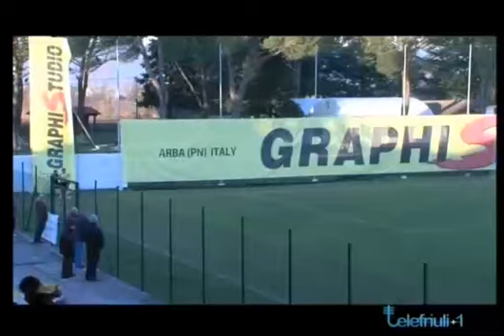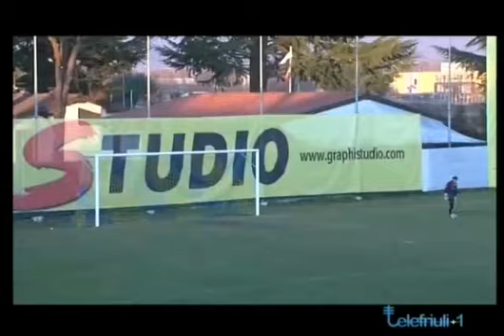CuoreGialloBlu 2^Parte 12-1-2212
CuoreGialloBlu-2^Parte-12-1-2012 Trasmissione interamente dedicata al Calcio Femminile dell UPC Tavagnacco